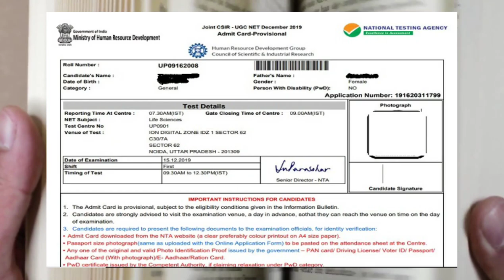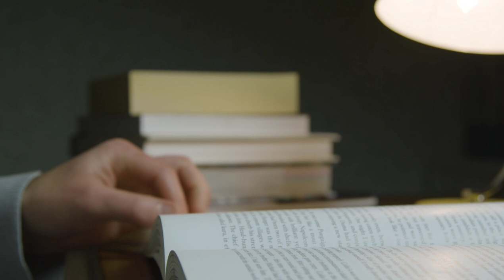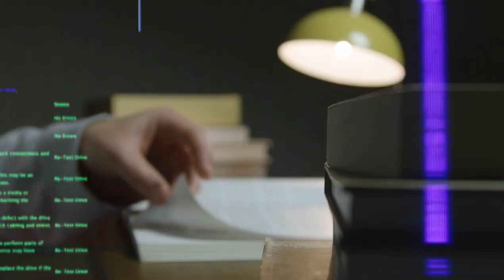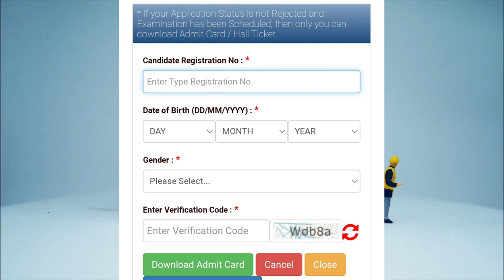Admit card Kaise nikale - Admit card Kaise download karen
Dosto aaj hum apko puri jankari admit card ke upar dene wale hai, yahann par hum Admit card Kaise nikale aur admit card Kaise download karen discussion karenge